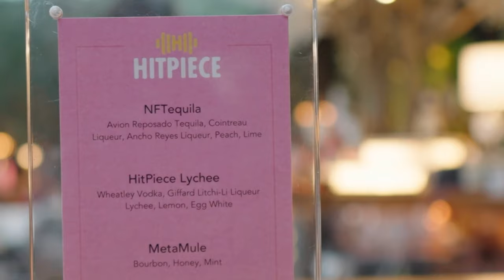ATL Music meetup @ The Garden Room, Atlanta. Hosted by HitPiece - NFT Event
HitPiece and Culture Relations cohosted the ATL music meetup at The Garden Room in 2022 to discuss the state of innovation in music.  Atlanta is the city that creates waves and we're grateful to consider the city one of our hubs.

Join and get access to events and experiences both in the real world and virtual world with music artists, creators, and collectors.

Song Credits - "Better Off Without You" - Svrite

+ Creator Spotlights
+ The Music Industry
+ Music NFTs - for Creators + Collectors
+ How to monetize your music in web3
+ Education in Music Industry, web3, NFTs, etc.
+ With much more to come!

Are you a Creator or Collector with a question of your own?